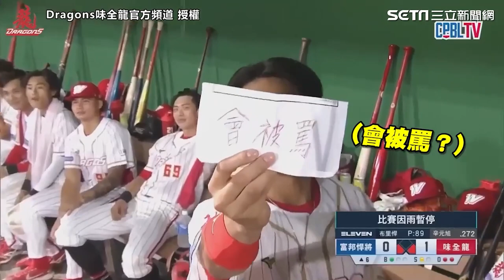比賽因雨延賽林智勝露天裸身洗澡 詹子賢發限動狂虧「沒一天正經！」｜三立娛樂星聞